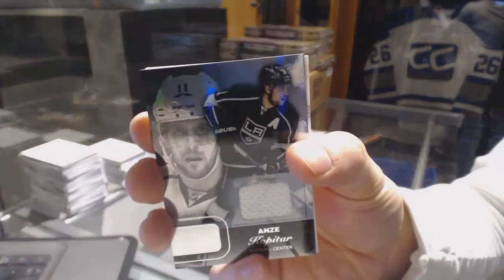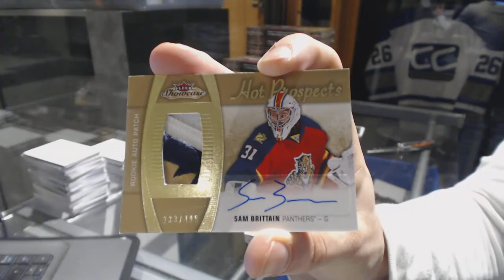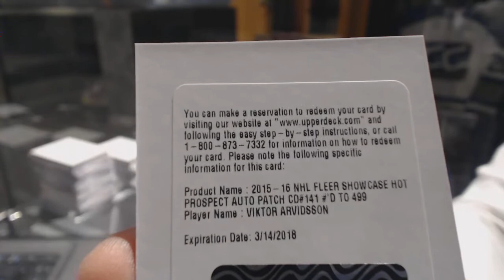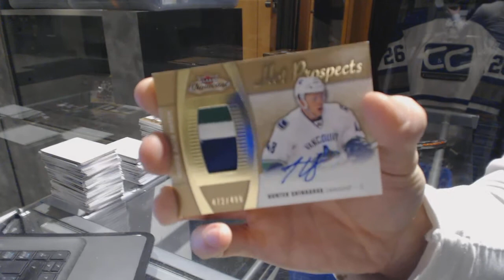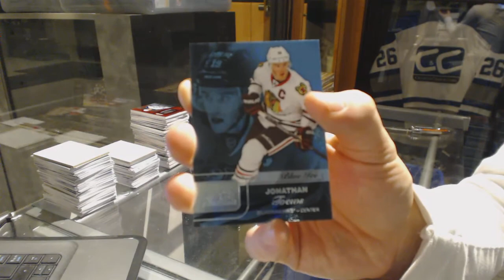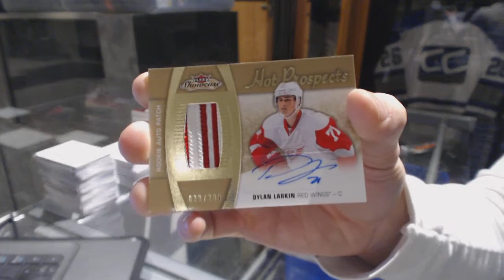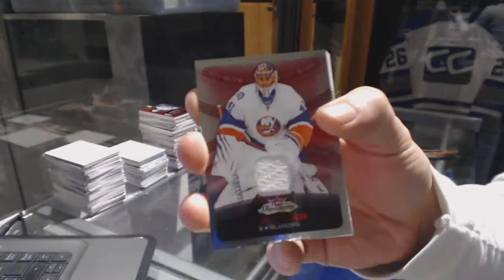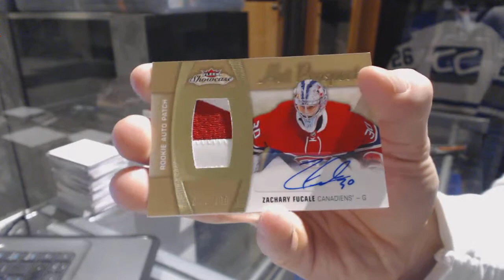15-16 UD Fleer Showcase Hockey 16 Box Master Case Break - C&C 6874